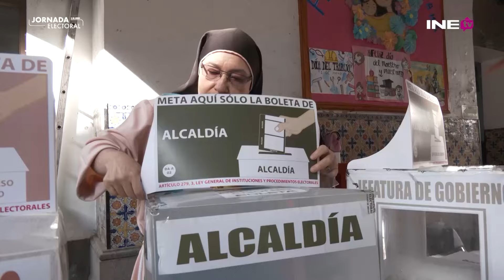Este 2 de junio a primera hora se inició la colocación de más de 170 mil casillas en todo el país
Las y los mexicanos que fueron capacitados para ser funcionarias y funcionarios de casilla iniciaron la colocación de las más de 170 mil casilla en todo el país en las primeras horas de la mañana.
Recuerda que en ine.mx y ubicatucasilla.ine.mx, puedes consultar donde te toca votar.